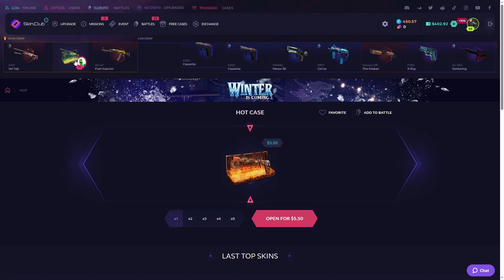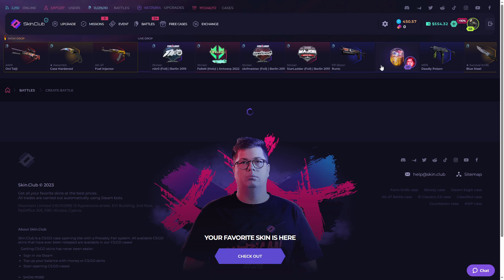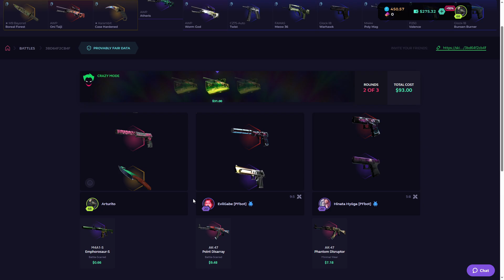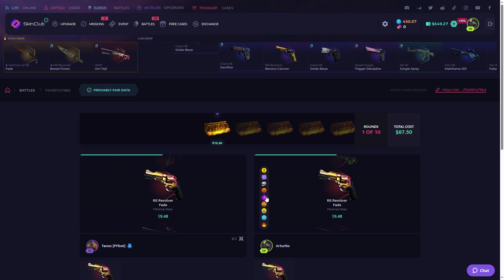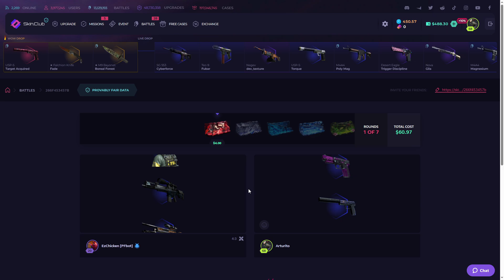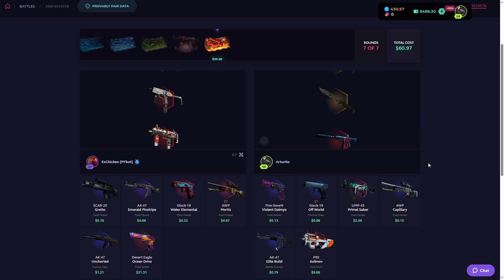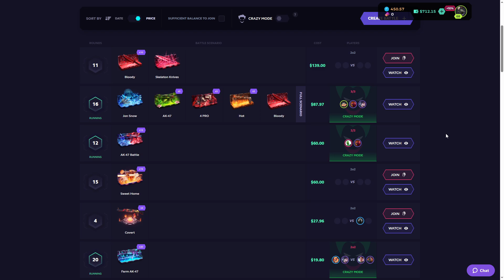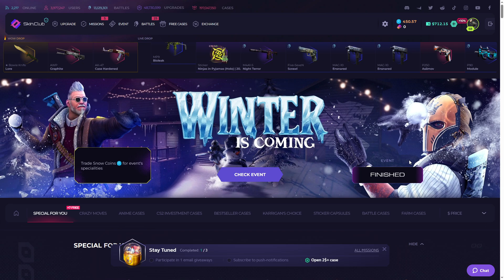FIRST CASE GOT ME A NEW KNIFE ❗❗ - SKIN.CLUB